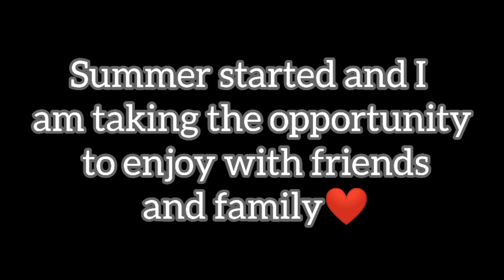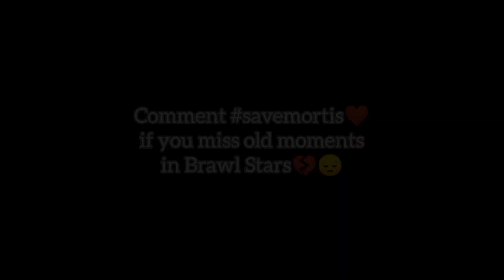I Miss Old Mortis💔🎩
I miss old moments in this game... I really like the Brawl Stars in 2019😢💔
Why  @Brawl Stars  nerfed Mortis🤬🤬

btw Have a nice summer!!! Lets gooooo